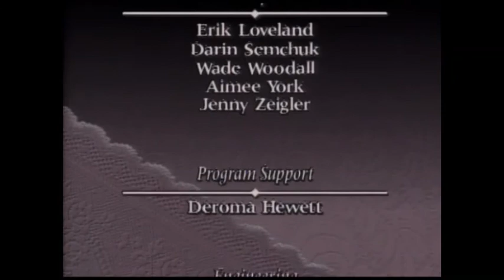Martha's Sewing Room: Cutwork (309)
Cutwork is an easy way to embellish many items. On this episode of "Martha's Sewing Room," Martha Pullen gives step-by-step cutwork instructions while stitching a quilt square, a cutwork doll dress and a women's blouse. A quick bread cozy pillow and Battenburg cherry tree craft are also shown; vintage clothing is featured as well. Episode Number: 309

Time stamps:
00:00 - Intro
00:24 - Welcome
02:50 - Technique: Cutwork
15:05 - Quilt Square: Cutwork on Silk
16:25 - Doll Dressing: Red, White & Blue Cutwork Dress
20:06 - Craft Idea: Battenburg Cherry Tree Decoration
21:17 - Home Decorating: Bread Cozy Pillow
22:11 - Grandmother's Trunk
23:39 - Sewing from the Heart
24:54 - Credits

Be inspired by our library of sewing classes, tailored to improve your skill set. Take a stroll through the latest Doll Club and enjoy the beauty of the Embroidery Collections.

Original Sewing & Quilt Expo is a place to find the latest techniques and products, and learn new skills with cutting-edge education. It’s where the sewing community comes together to encourage and inspire our own individual journeys to wherever the needle will lead.